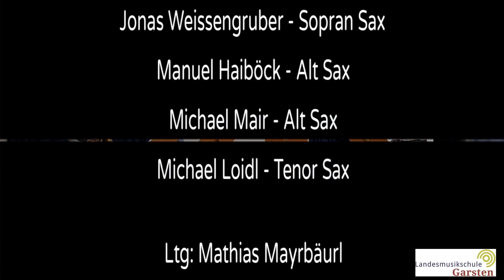Ain't She Sweet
Ain´t She Sweet by Milton Ager

Jonas Weissengruber - Sopransaxophon
Manuel Haiböck - Altsaxophon
Michael Mair - Altsaxophon
Michael Loidl - Tenorsaxophon
Lehrperson: Mag. Mathias Mayrbäurl, B.A.
Landesmusikschule Garsten